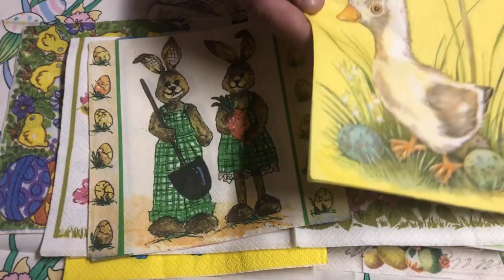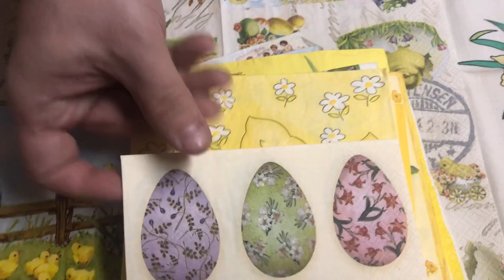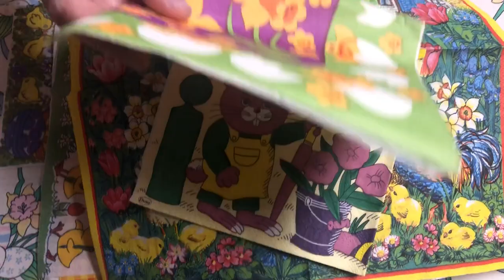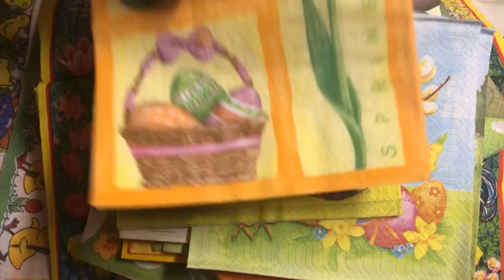wielkanoc. serwetki kolekcjonerskie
Dzień dobry. Dziś w ten spokojniejszy, wolniejszy dzień, pokazuje serwetki kolekcjonerskie, z wzorami wielkanocnymi. bardzo mocno obecne w serwetkowym świecie. Na pewno również na stołach w państwa domach. Zapraszam do sklepu, do omawianej kategorii ➡️